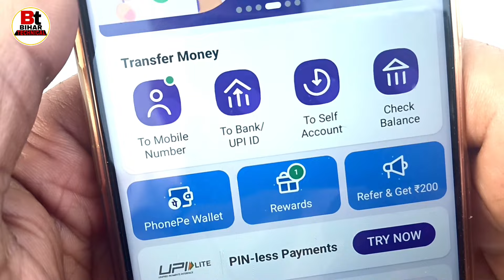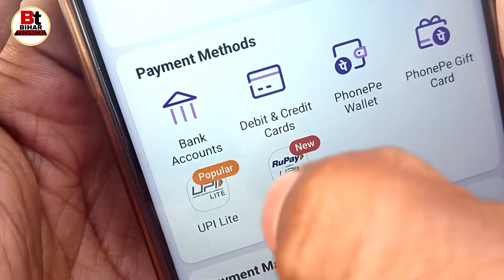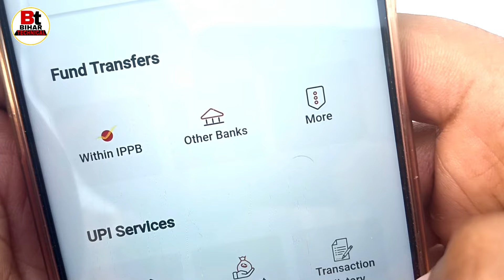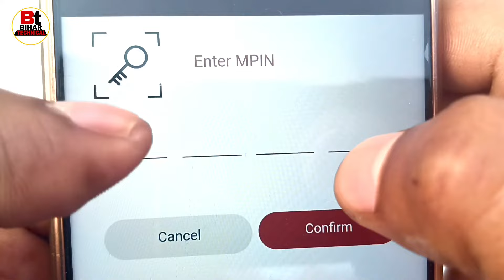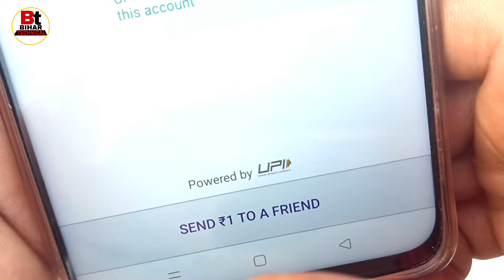India Post Payment Bank se Phonepe Account Kaise Banaye| Ippb ko phonepe me link kaise kare|add ippb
Queries-
how to add bank account in phonepe,
how to add ippb Bank in phonepe,
India post payment Bank se phonepe account kaise banaye,
India post payment Bank ko phonepe me link kaise kare,
add ippb in phonepe,